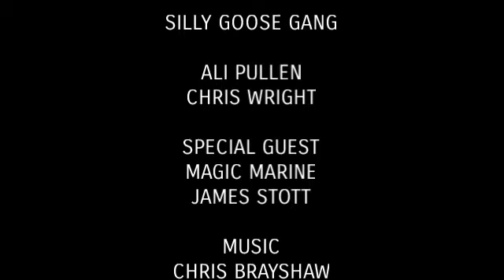Silly Goose Gang ep 53 w/ The Magic Marine James "Steel" Stott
The Magic Marine joins the Silly Goose Gang.

For the last 10 years Steel has been a Royal Marines Commando, spending the last two years of his service as a medic with the country’s elite amphibious fighting force, the Special Boat Service (SBS). Prior to his decade in the Corps, he was an infantryman in the Army for several years, which included a tour of duty in Iraq aged 20. Sandwiched between the Army and Marines was a year travelling the world.

Steel also starred on Britains Got Talent and is an incredible close up magician.

This is a super interesting podcast, and Steel reveals his plans for 2021